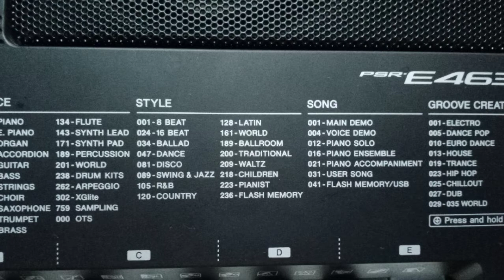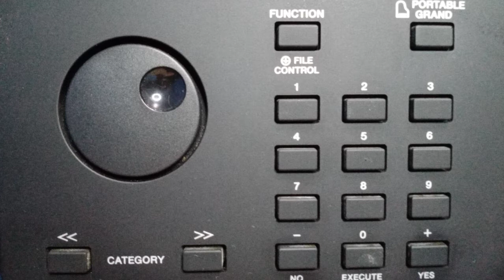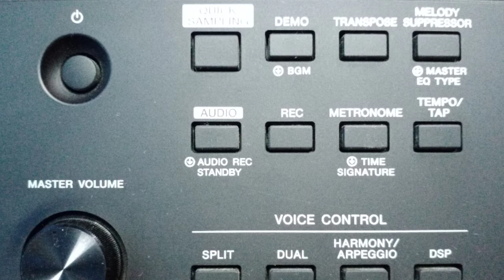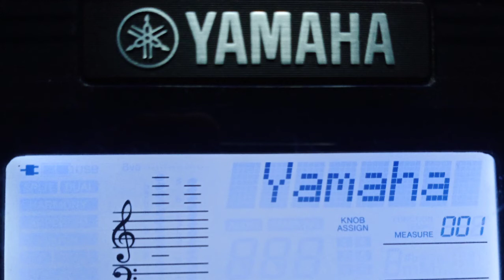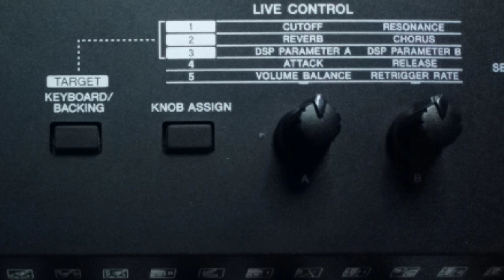The Yamaha Psr-E463 PIANO ENSEMBLE | MC3 TV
The Yamaha Psr-E463 Piano Ensemble

This is a Preset Demo Song of Yamaha Psr-E463 as indicated on keyboard Song number 016.

These songs are piano ensemble pieces. Enjoy the sound of piano and orchestra.